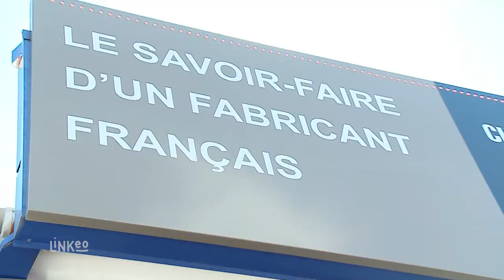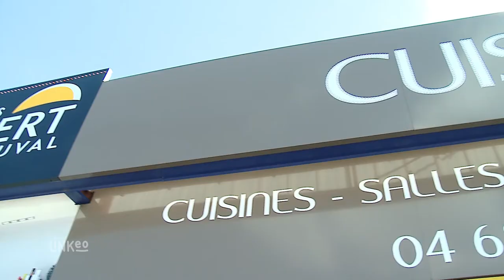CUISINES 11 : Concepteur et installateur de cuisine à LEZIGNAN CORBIERES 11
Bienvenue dans le show room des Cuisines 11 situé à lezignan de corbières depuis plus de 30. A la frontière entre cuisiniste et architecte d'intérieur Gil serge vous  propose des cuisines et placards de rangements personnalisés selon vos goûts.
Concevoir, créer, agencer votre intérieur et plus particulièrement votre cuisines est une réelle passion.
Confiez votre projet à une société reconnue dans la région pour la qualité de ses réalisations et l'attention quelle porte à votre projet de la conception aux finitions.
Nous travaillons avec les cuisines chabert et Duval ainsi que la marque armony qui vous proposent un grand choix de modèles et de coloris de  meubles, des plans de travail de différentes matières et de nombreuses marques d'électroménager.
Cuisine 11 c'est aussi une équipe qui crée pour vous un projet original et fonctionnel en adéquation avec vos goûts, votre espace et votre budget.
Vous avez un projet, contactez l'équipe Cuisines 11.  A bientôt!